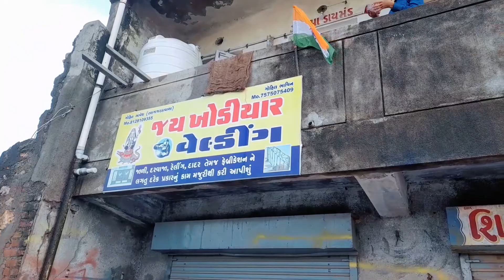1000 SUBSCRIBE COMPLETE IN 28 DEY VIRAL VIDEO 1M VIEWER YOUTUBE CHENNAI